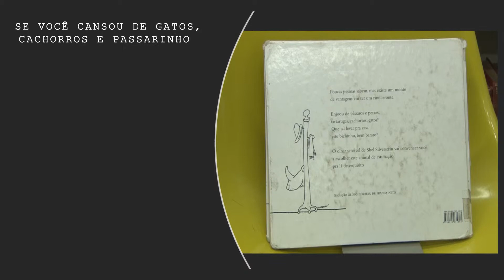Dica de Leitura: Quem quer este rinoceronte